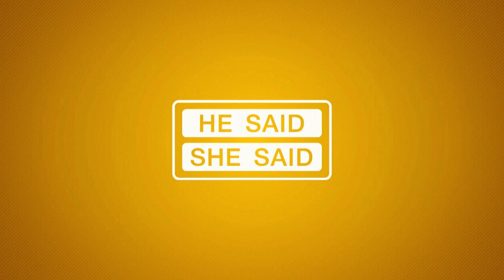เตรียมพร้อมเมื่อไปสนามที่ไม่เคยเล่น โดย โปรวินท์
HE SAID 50/2019 : เตรียมพร้อมเมื่อไปสนามที่ไม่เคยเล่น
โปรวินท์แนะนำการเตรียมตัวเมื่อต้องไปตีกอล์ฟในสนามที่ไม่เคยเล่นมาก่อน

วันพุธ 2 ทุ่ม ทาง True Sport 5 (684)
วันพฤหัสบดี 3 ทุ่ม ทางช่อง True Sport HD (666)